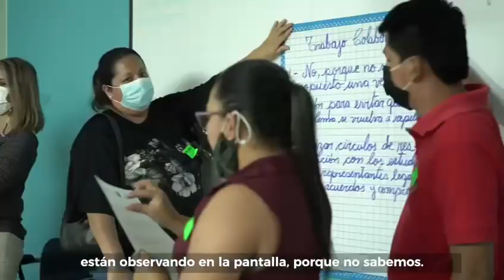¡No normalices la agresión! ✋🏻AportaOReporta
➡️No minimices el daño, no normalices la agresión. 🚫 ✋🏻
El cyberbullying discrimina, daña y mata.